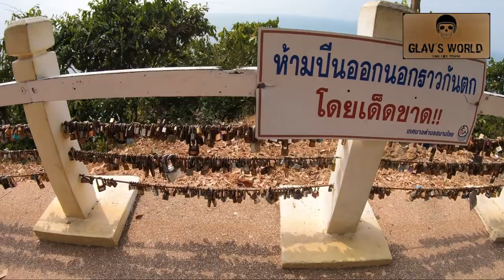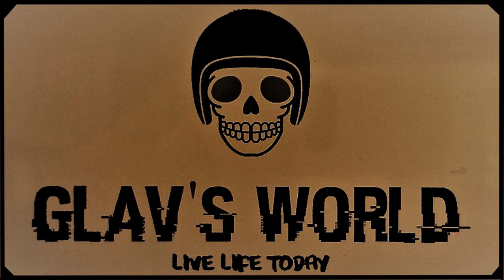A 350 Km Glav's World Ride with the Darkside Riders Thailand to Kung Wiman Beach (Chanthaburi)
This 350 Km ride with the Darkside Riders Thailand see us ride from Pattaya to Kung Wiman Beach in Chanthaburi. This is a beautiful coastal area with lots or scenic areas and also some good motorcycle roads in places.  Lots of Cafe's, Reastaurants and street vendors to choose from for drinks and eats.